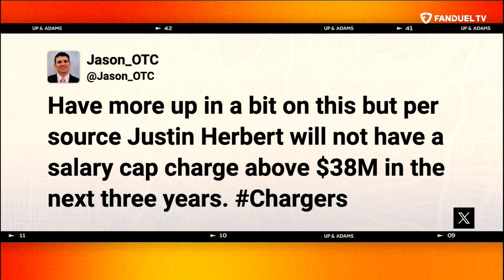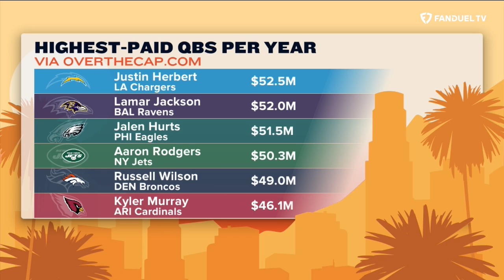Kay Adams Reacts to Justin Herbert Signing HUGE Extension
Kay Adams reacts to Justin Herbert's BIG pay day. The QB and the Chargers agreed to a massive 5-year extension making him the highest-paid player in the NFL. 😳